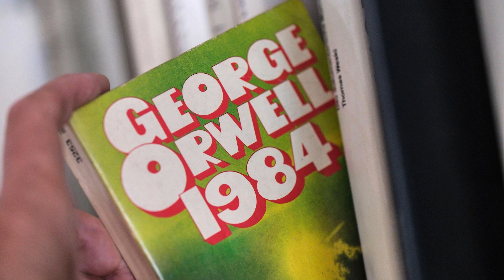DLF 08.06.1949 Orwells „1984“ erscheint. Ein Roman als Warnung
Seit der Roman „1984“ am 8. Juni 1949 erschienen ist, wird er als Warnung vor totalitären Regimen gelesen. Immer wieder schnellen die Verkaufszahlen in die Höhe – zuletzt nach Russlands Angriff auf die Ukraine.

Röther, Christian